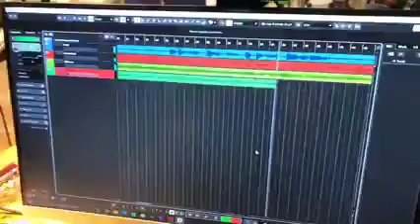O cane fete...blues poco serio